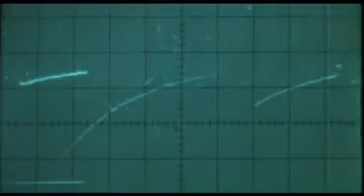Patrick (1978) Australian horror trailer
Fun Carrie imitation about a comatose hospital patient wreaking mayhem.